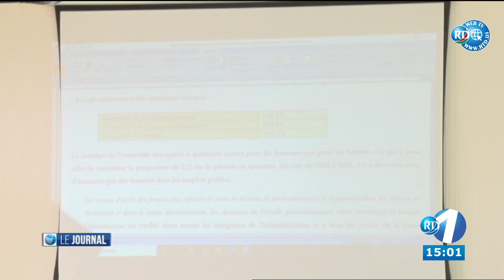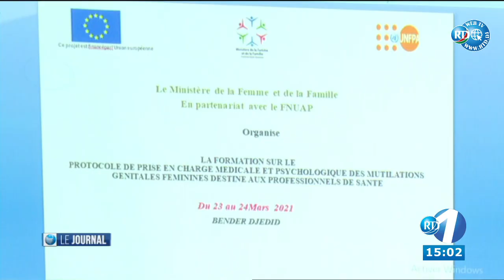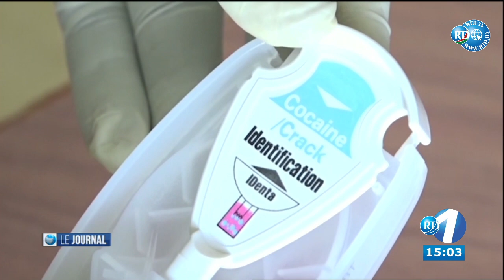Journal du 15H du 28/03/2021